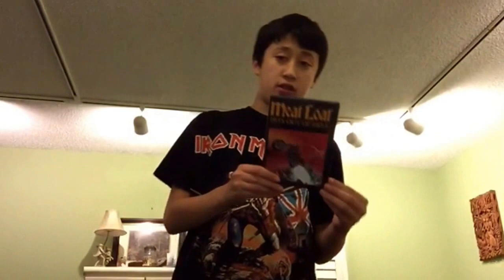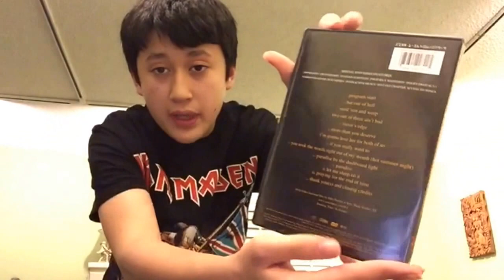Meat loaf hits out of hell song review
Here's were you buy the movie